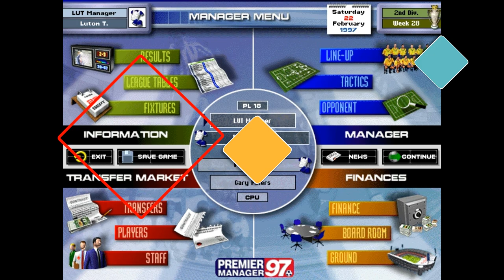Premier Manager 97 / MATCH DAY / Luton Town vs Preston North End